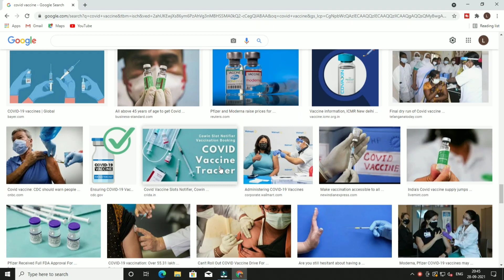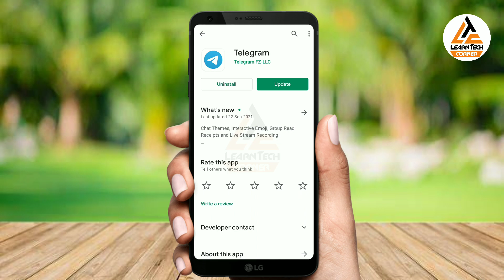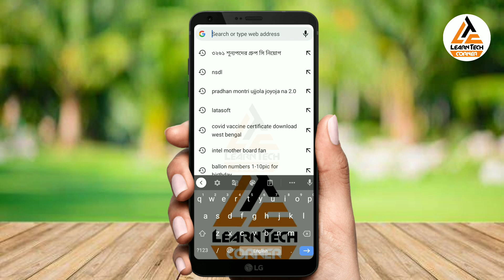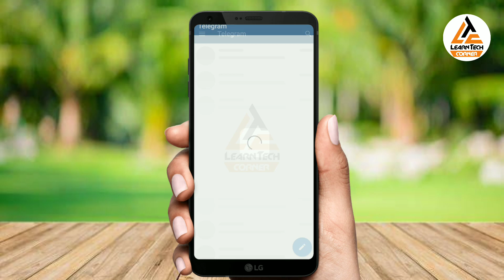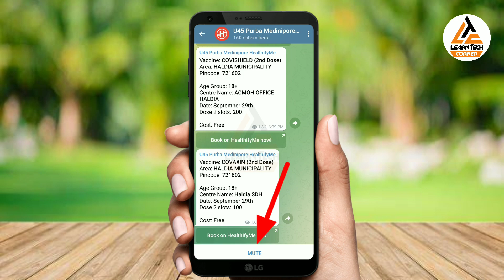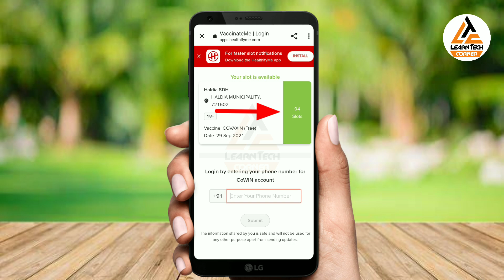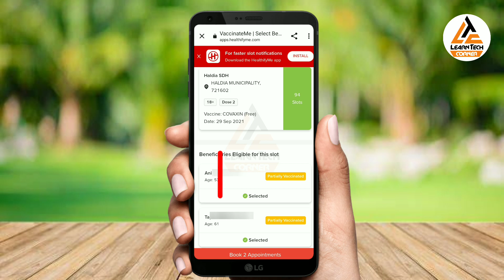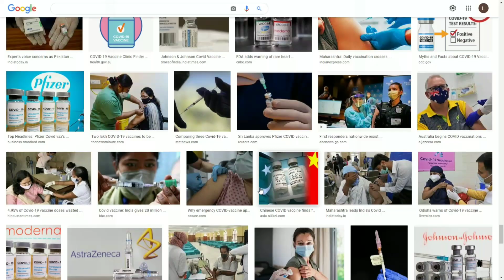Best Tips and Hacks to Book a COVID-19 Vaccination Appointment Slot for 18+ How to Book Vaccine Slot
People Ask :
learntech corner,leanr tech,how to book vaccine slot,paytm vaccine slot finder,fastest way to book covid vaccine in india,best tips and hacks to book vaccine appointment,how to book covid 19 vaccine slot using whatsapp,how to get notified of vaccine availability,procedure to book vaccine slot via whatsapp,telegram vaccine notification,arogya setu app vaccine slot booking,vaccine slot booking for 18+,cowin schedule appointment,cowin slot not available,covid 19
how to convert vaccine certificate into pvc card
how to make covid vaccine pvc card certificate,
how to make covid vaccine pvc card,
how to make covid vaccine pvc certificate card,
how to make covid vaccine certificate in pvc card,
কোভিড ভ্যাকসিনের সার্টিফিকেটের পিভিসি কার্ড কিভাবে বানাতে হয়,
কোভিড ভ্যাকসিনের সার্টিফিকেটের পিভিসি কার্ড,
কোভিড ভ্যাকসিনের সার্টিফিকেটের কার্ড,
করোনার ভ্যাকসিনের সার্টিফিকেটের পিভিসি কার্ড কিভাবে বানাতে হয়,
pvc smart card of covid vaccination,
pvc smart card of covid vaccine,
covid vaccination pvc smart card,
how to download covid vaccination pvc smart card,
how to make covid vaccination pvc smart card,

➖➖➖➖➖❇️MY GEAR❇️➖➖➖➖➖
TRIPOD FOR MOBILE
➖➖➖➖❇️FOLLOW ME❇️➖➖➖➖